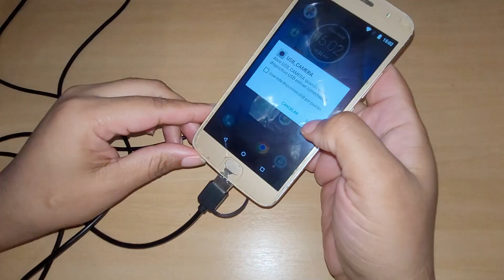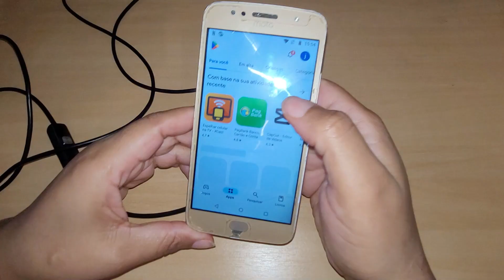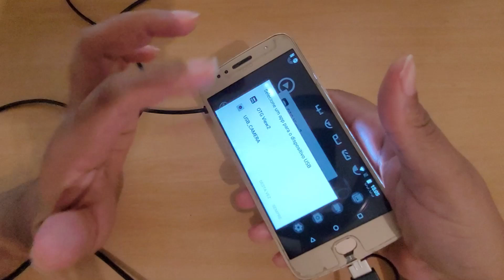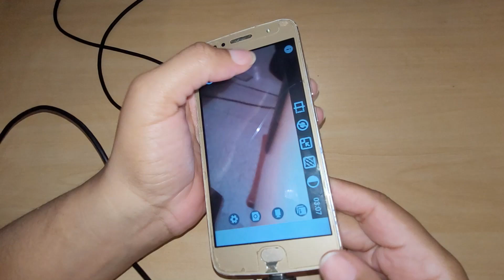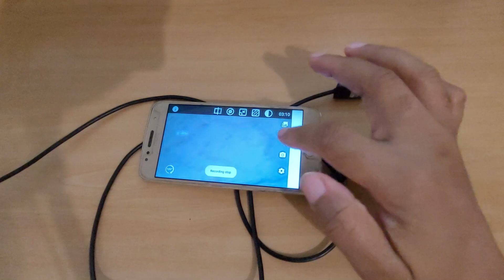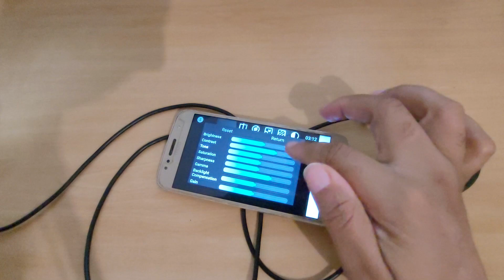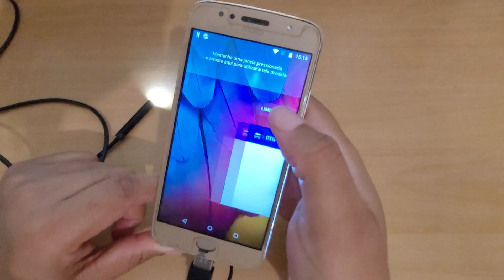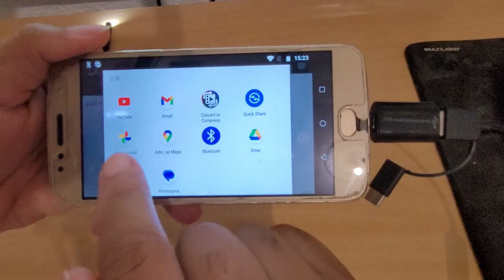câmera endoscópica não conectar no app do celular câmera usb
tá tentando baixar o app da câmera endoscópica no celular e o aplicativo não abre? o aplicativo fica na tela preta? vem comigo que vou tentar te ajudar baixando um outro app que no meu celular que é um motorola moto g5plus e conectei de boa usando um cabo otg plugado na entrada usb da câmera e tudo funcionou perfeitamente😁

✅adaptador otg para celular amazon
✅câmera endoscópica para celular amazon